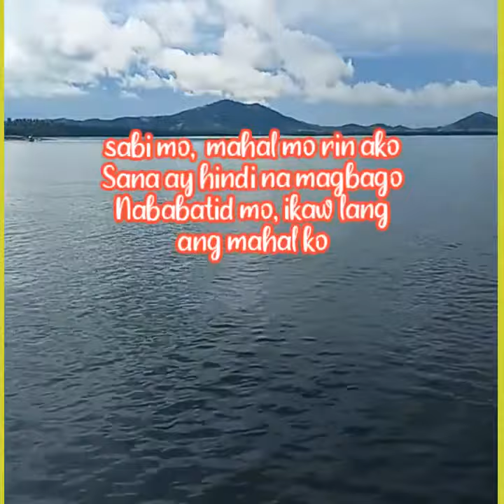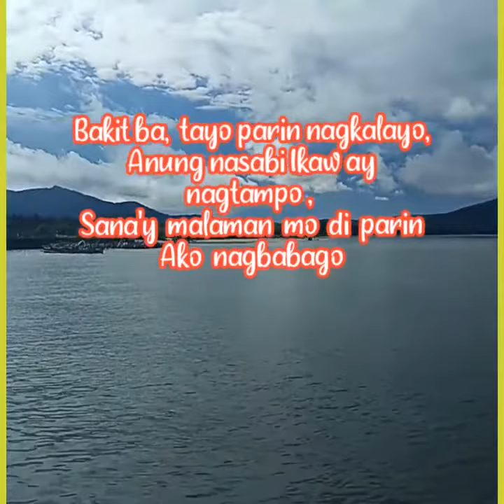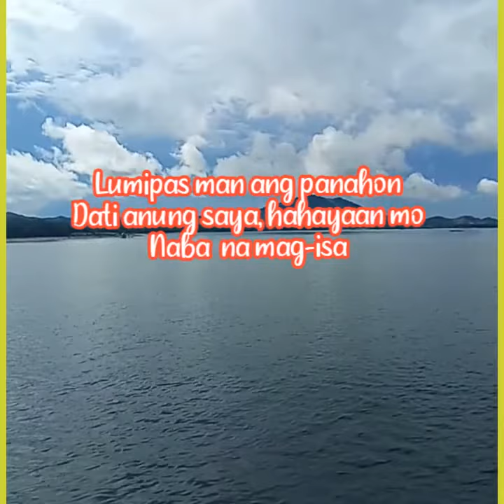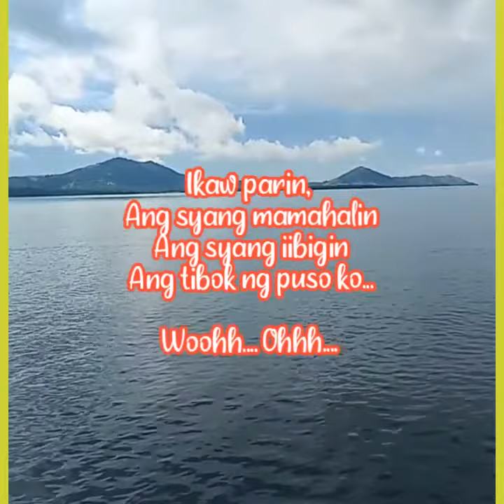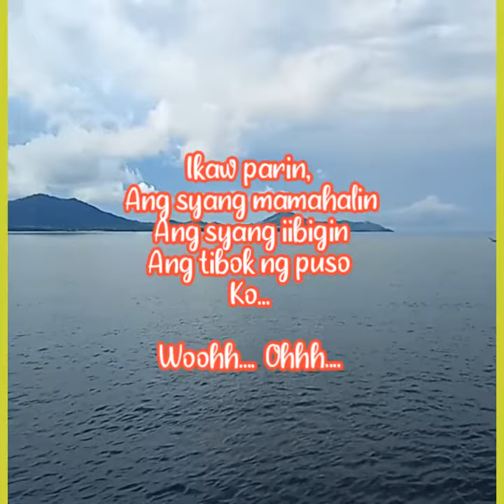Ikaw Parin Ang Mamahalin - [Lyrics] ~ April Boy Regino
Hello Katropa!!! How are you Today? Welcome to Our Channel, Kaya Kung Bago Ka Palang Sa Channel Namin Magsubscribe Kana Katropa Para Always Kang Updated sa Mga New Video's Namin Na inaupload, Na Kahit Walang Kwenta Pero May Kwento!!!😁😁😁  Maraming Salamat sa inyong Suporta Katropa...